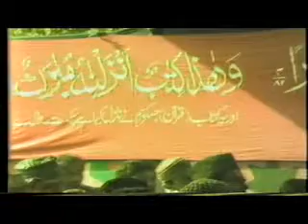Eid Milade Nabi Islami Nizam Qaim Karnay Walay part 06 by Ghulam Ahmed Parwez